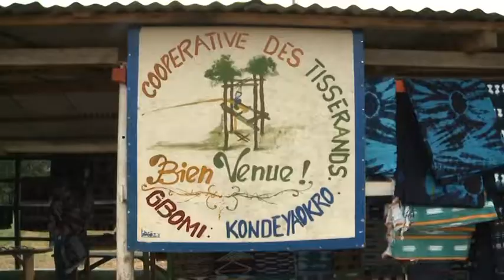Page Culture du 04 septembre 2021 avec Ousmane Gbané, Commissaire général du Tchin Dan festival